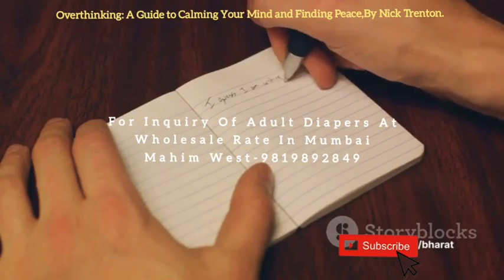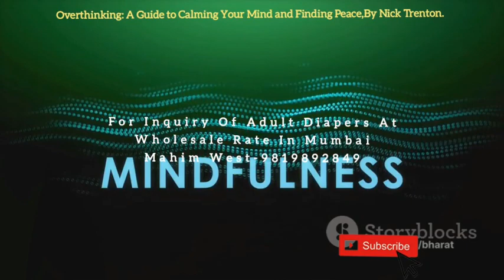Overthinking: A Guide to Calming Your Mind and Finding Peace,By Nick Trenton.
How To Calm Your Self.
How To Find Peace.